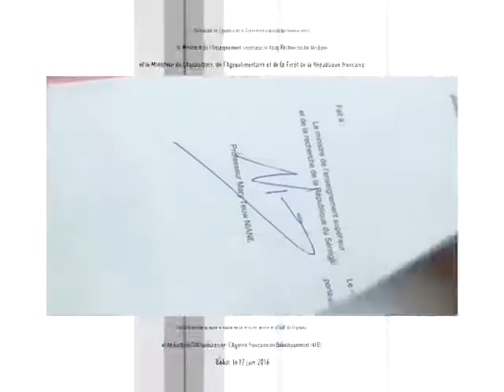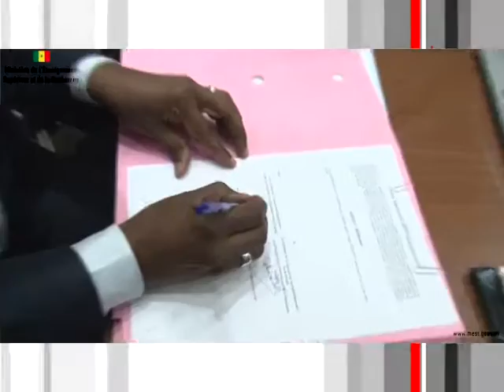Signature de la Convention cadre de partenariat entre MESR du Sénégal et la MAAF de la République